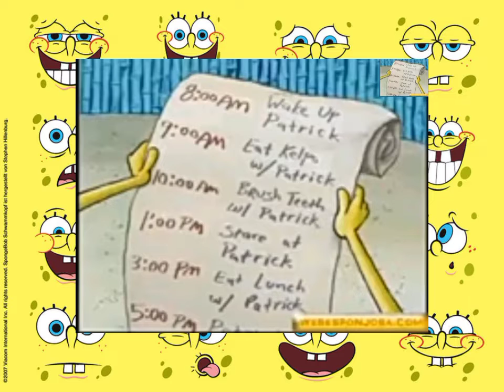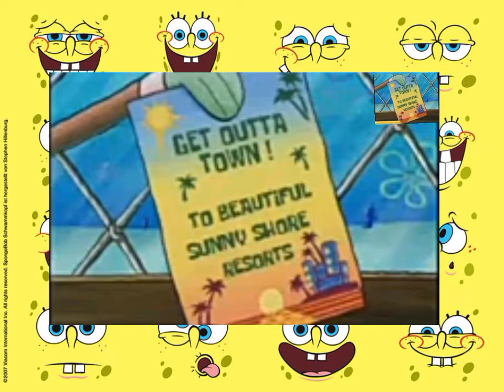Bob esponja si fuera anime y humano_ ep.3